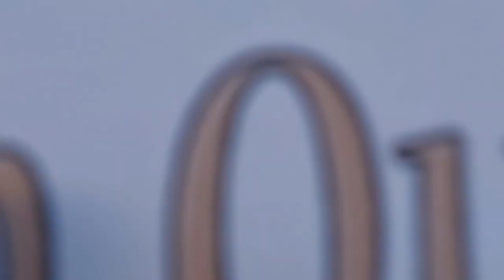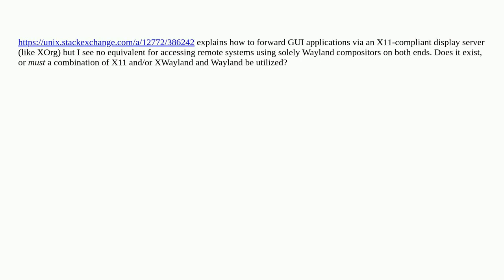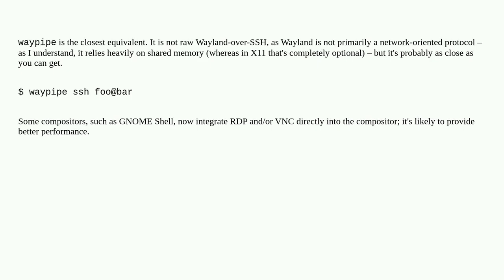Unix: What is the ssh -X equivalent for Wayland?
What is the ssh -X equivalent for Wayland?

A special thanks goes out to the community

  wayland x11 ssh xorg